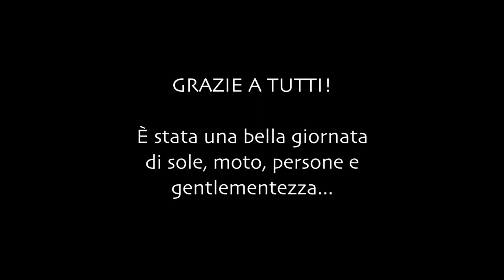S1E08BIS - DISTINGUISHED GENTLEMAN'S RIDE (DGR) 2019 - PREMIAZIONI - SPECIAL Mr. Martini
Per concludere il DGR 2019 le premiazioni al locale SPECIAL di Verona, al microfono Mr. Marini ospite dell'evento nella sua divisa ufficiale.

MOTO
- Cagiva Raptor 1000, 2001 AKA "Zingara"
- Moto Guzzi V7 III, 2017 AKA "Frullina"

EQUIPAGGIAMENTO
- Casco SHOEI Ex-Zero
- Giacca Dainese Blackjack
- Guanti Dainese Blackjack
- GoPro 7
- iPhone 6S 64Gb